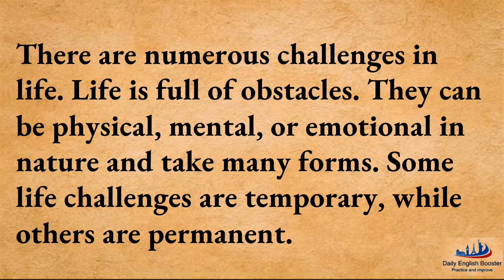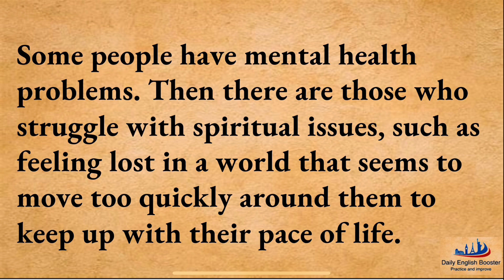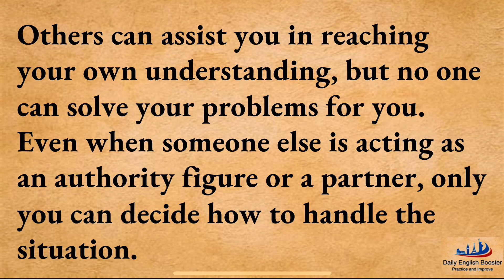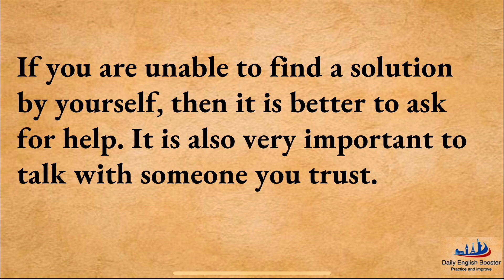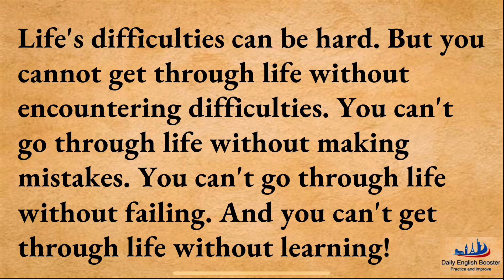english speaking practice | learning english speaking | listen and practice| session 176